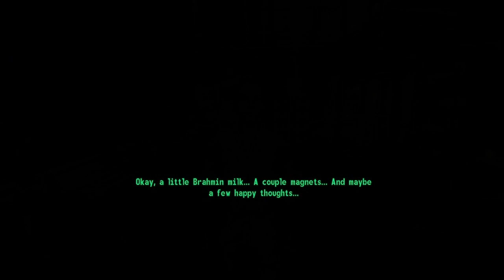Super-Duper Pooper Scooper! - Fallout 3 #3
Venturing intro the unknowns of the Super-Duper Mart in search of supplies for Moira!

Game freezes so far: 5

Mods in use:
 • Iron sights mod